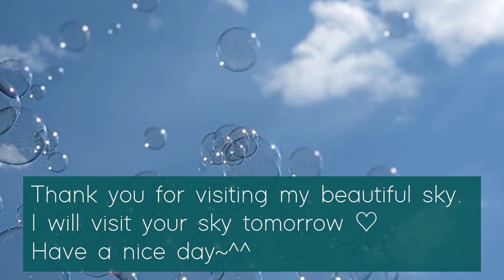마음이 편한 정원 Cloud garden